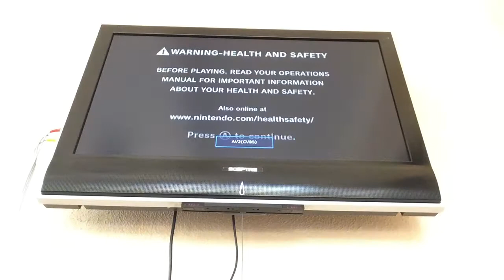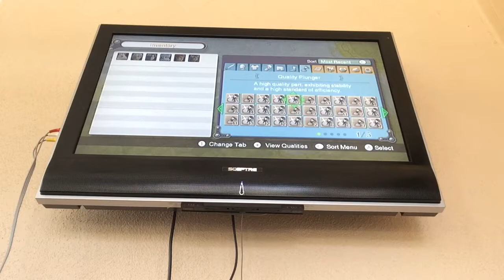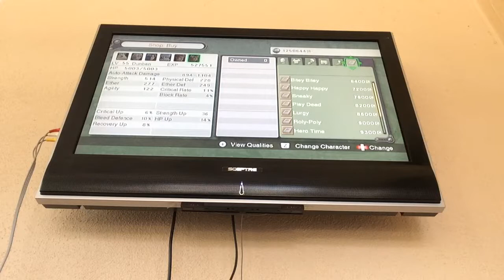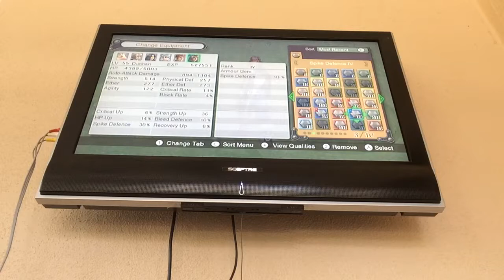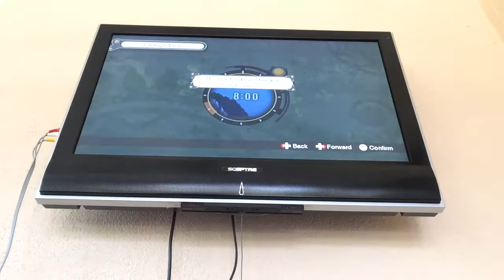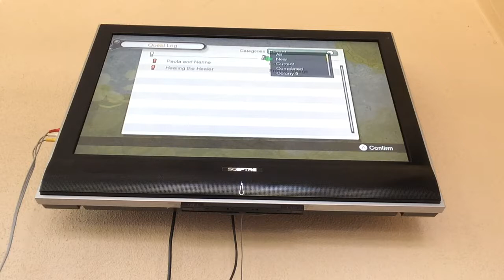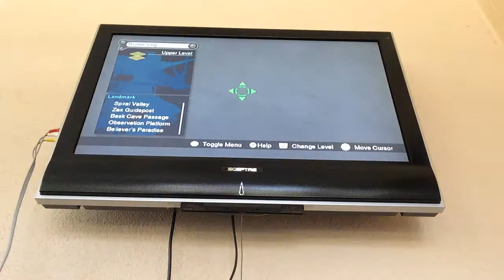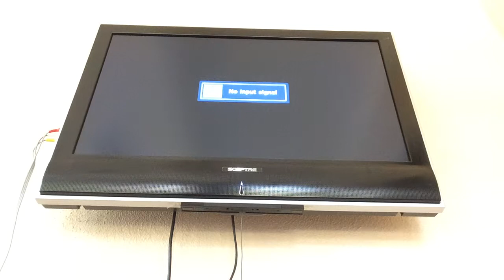Xenoblade Chronicles Part 97: Crazy Warpin' Fun Times